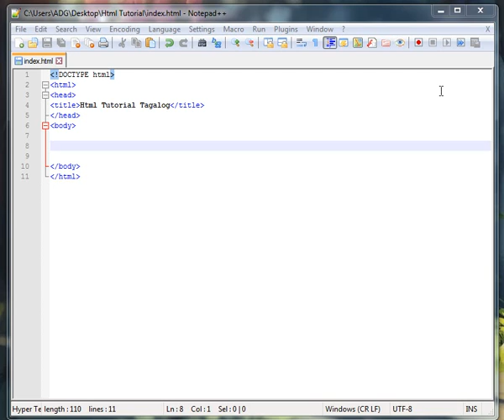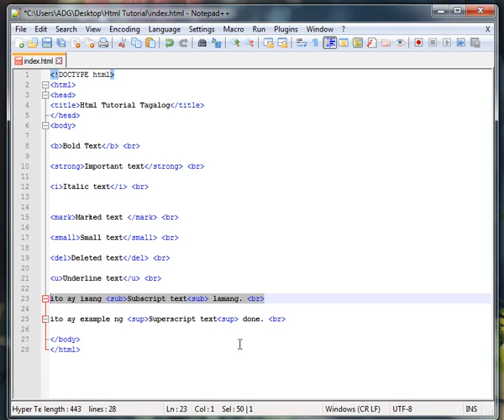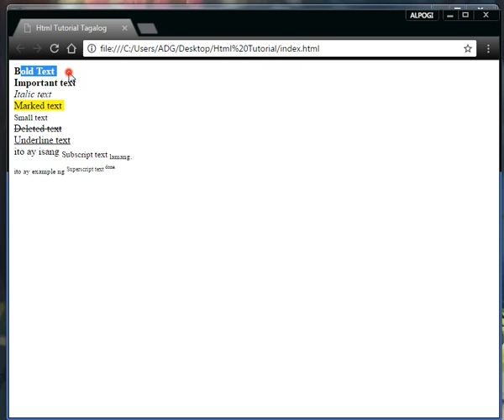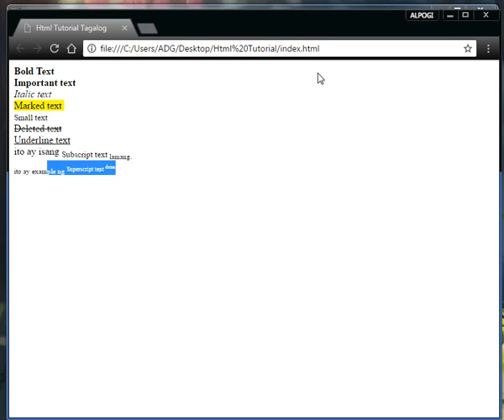HTML Tutorial Tagalog - Part 3 (Html Formatting)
HTML Tutorial Tagalog - Part 3

HTML Tutorial
Topics Covered:
1. HTML FORMATTING

I am open for comments and suggestions to improve further tutorials.

Hope you like it . more videos to come :).